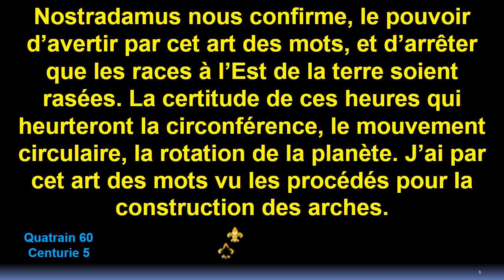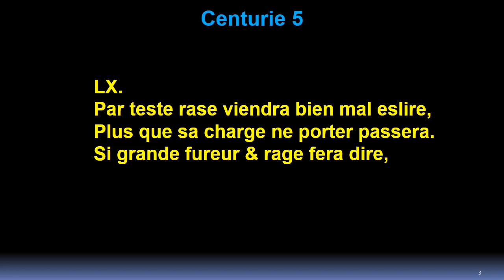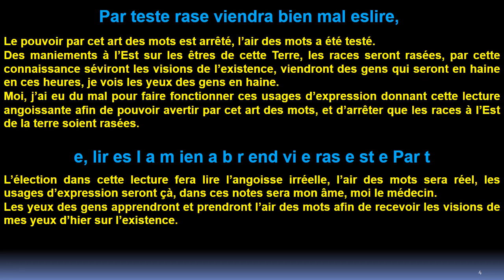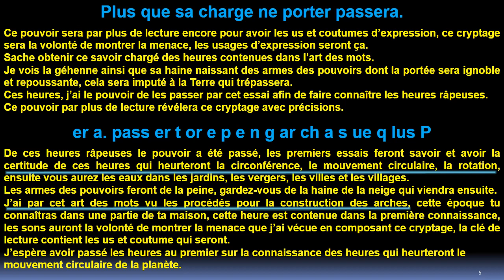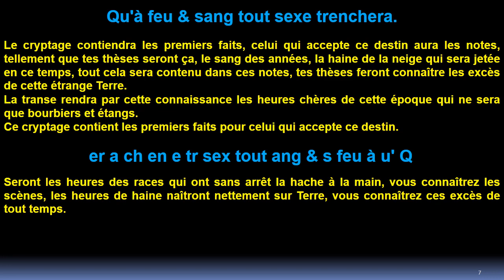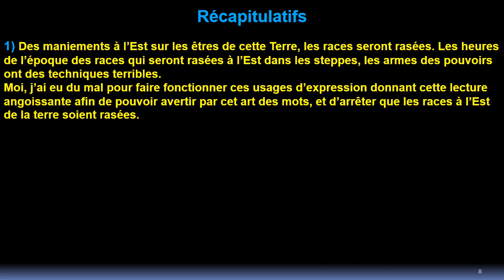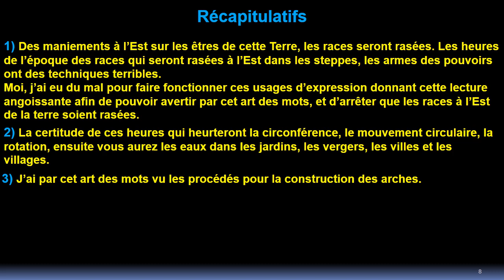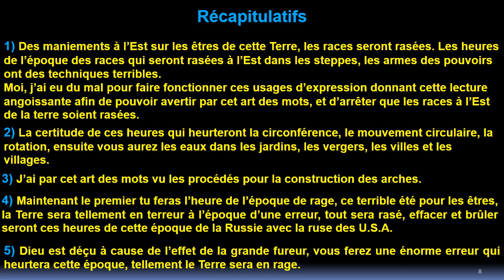Quatrain 60: Centurie 5 de Nostradamus